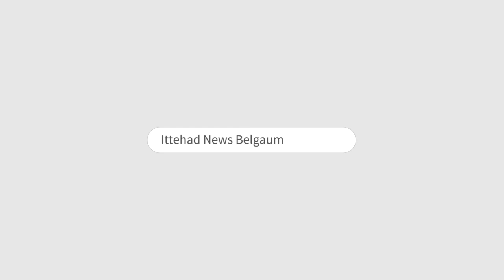ITTEHAD NEWS | BELGAUM | MAKTAB- E -NUMANIYA - 8 TALBAONE KIYA HIFZ E QURAAN.